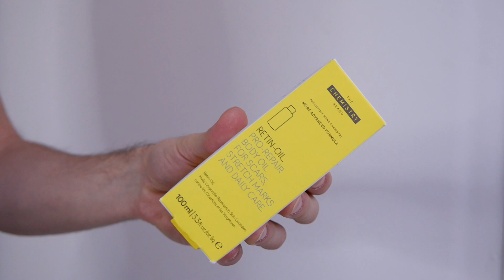HAUL THE ORDINARY DECIEM + AVIS À CHAUD | BEAUTÉ HOMME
👉🏼  Haul The Ordinary & The Chemistry Brand ( by Deciem ) - Premières impressions et avis à chaud

🛎 MERCI l’ami.e d’avoir visionné ce contenu ! Pour participer à la vie de la chaîne, tu peux
+ ACTIVER LA CLOCHE / pour être alerté
+ PARTAGER / pour me faire connaître
+ COMMENTER / pour t'exprimer
+ LIKER / pour m'encourager

▬▬▬▬▬▬▬▬▬▬ À propos ▬▬▬▬▬▬▬▬▬▬

🔹 J’AI MENTIONNÉ / UTILISÉ ( + TIMECODE)
(02:50) Squalane Cleanser - The Ordinary
(04:50) Pycnogenol 5% - The Ordinary
(06:40) Multi-Peptide Serum For Hair Density - The Ordinary
(08:37) Serum Foundation (teinte 1.2 N) - The Ordinary
(10:16) Retin-Oil - The Chemistry Brand
(12:06) Caffeine Solution 5% + EGCG - The Ordinary

🔹 CRÉDITS
+ Musique 1 : @Parisalexamusic - Like Me Better @parisalexaa
+ Musique 2 : @iamryanlittle - wish you were here.

🔹 SOURCES
N/A

▬▬▬▬▬▬▬ Top 5 vidéo ▬▬▬▬▬▬▬

/ par nombre de vues - décembre 2019

FACEBOOK » therealfakeboy
TWITTER » therealfakeboy
SNAPCHAT » therealfakeboy
TIKTOK » therealfakeboy

💼 En savoir + sur mon parcours pro : Jimmy Lafuente sur LinkedIn

Je ne me tiens aucunement responsable de votre usage des produits cosmétiques mentionnés ou utilisés dans cette vidéo, et du potentiel de risque de réaction allergique sur votre peau. Merci de strictement vous référer au mode d'utilisation fourni par le fabricant. En cas de doute, je vous invite à vous rapprocher d'un pharmacien ou d'un médecin dermatologue.

▬▬▬▬▬▬▬ Lien commercial ▬▬▬▬▬▬▬

+ Ce contenu fait-il état d'un quelconque engagement sur tout ou en partie en échange d'une contrepartie (paiement, invitation, cadeau...) ? NON

+ Ce contenu fait-il état d'un quelconque accord sur tout ou en partie  sur son fond et sa forme ? NON

+ Les produits notés avec le signe suivant (o) m'ont été offerts par la ou les entreprises concernées ou une agence/plateforme spécialisée

Ils me permettent de toucher une commission uniquement dans l’éventualité où tu décides d’effectuer un achat depuis le lien mentionné si tes cookies sont activés, ou par l'utilisation du code fourni sur le site concerné. Un énorme merci si tel est le cas ♥

+ Les liens avec l'annotation suivante (c) me permettent de toucher une commission dans l’éventualité où tu décides de cliquer dessus. Un énorme merci si tel est le cas ♥